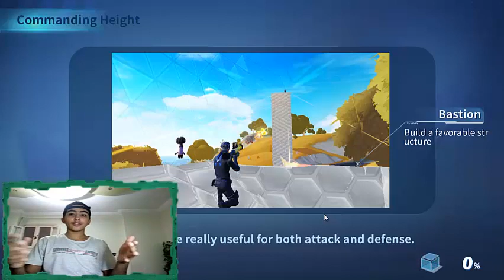شبيه فورت نايت الناااااار Creative Destruction l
Instgram : Khaled Vlogs